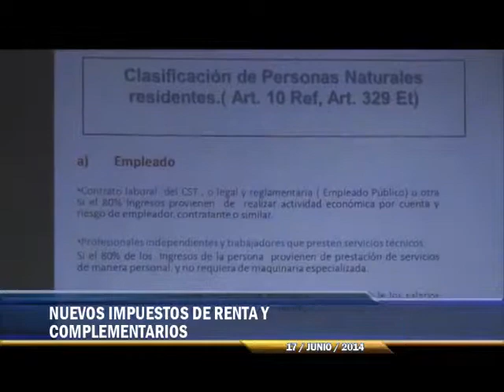NUEVOS IMPUESTOS DE RENTA Y COMPLEMENTARIOS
PASTO NOTICIAS
17 DE JUNIO DE 2014